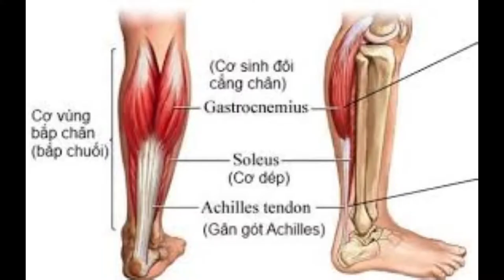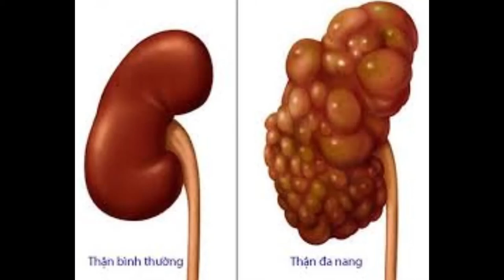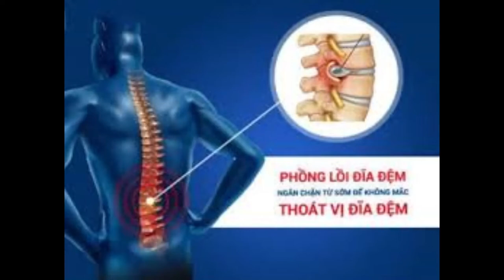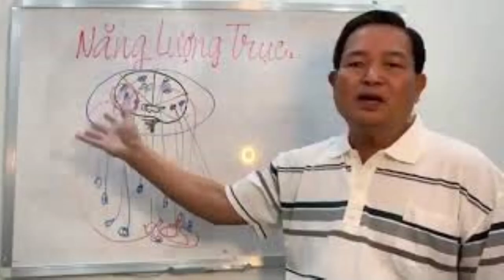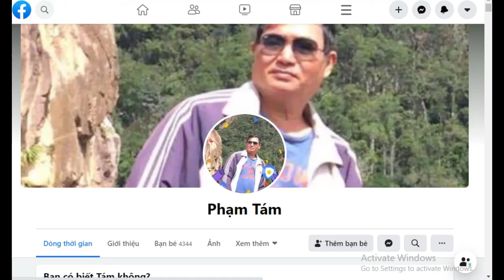LỢI VÀ HẠI CỦA MUỐI VỚI SỨC KHỎE CON NGƯỜI PHẦN 2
Muối giúp Cơ bắp duy trì nguồn Nước tạo ra môi trường nước cho tế bào (tế bào sống trong nước), lượng muối là cần thiết nhưng cần vừa đủ vì cơ bắp chỉ có một khoảng trống nhất định chia hai cho: 50% là nước. 50 % là Khí ô xi + và khí CO2, sự phân chia này có tính tự nhiên và chúng ta không nhìn thấy và phụ thuộc vào cái ăn, cái uống của mỗi người. một người  ăn thức ăn có muối  2 đến 3 lần 1 ngày nếu thể xác không đổ mồ hôi thì phần lớn muối bị tồn lại trong cơ bắp.
Muối có trong máu trung bình là  9 %, công năng của muối  là kết hợp với  nước giúp tế bào chống kết dính vật chất lại với nhau (chống đông máu), lưu lượng muối trong máu không cố định mà giao động tăng hoặc giảm theo nhu cầu cơ thể.
A/- Nếu một cơ thể vận động thì lượng muối giao động từ 9 xuống tới 5  hoặc thấp hơn, muối tuột xuống mức thấp gọi là mất muối và điều này thường xảy ra với người bị đái tháo , tiểu đêm nhiều lần, vận động đổ mồ hôi xả muối nhiều, khi cơ bắp thiếu muối thì nguồn Nước cũng sụt giảm vô hình chung làm cho khí  ô xi  tự động gia tăng, khí ô xi tăng gây chướng hơi  và “bốc hỏa “ và cơ thể nóng lên làm cho “Cơ Co rút “ lại gọi là vọp bẻ còn gọi là chuột rút  (cầu thủ đá bóng hay bị).
B/- Ngược lại, một cơ thể thụ động không tập thể dục thể thao  mà ăn muối 2 -3 lân 1 ngày thì, ngoài việc muối xổ ra đường nước tiểu thì phần lớn muối tồn lại trong cơ bắp từ 9 đến 13 % hoặc cao hơn, một người ăn mặn và ăn đầy đủ dinh dưỡng mỗi ngày sẽ làm cho cơ bắp trương nở mập lên nếu kéo dài thì sinh ra béo phì.
 MUỐI tàn phá cơ thể con người như sau.
1- Muối hủy hoại nhóm Vítamin (các loại) làm mất nguồn cung giải nhiệt cho não và hệ thần kinh thực vật gây ra nhiều chứng bệnh cho cái đầu như đau đầu, rối loạn tiền đình, tăng huyết áp, u bướu trong não, viêm màng não, viêm xoan, viêm họng vân vân
2- Muối hủy hoại hệ thống nội tiết tố của ruột non .gây mất vị giác không thèm ăn, biếng ăn lâu dần làm cho nội tiết tố ruột non bị chết hết không còn ăn được.
3- Muối thải ra đường hậu môn gây trĩ, xuất huyết hệ tiêu hoá, muối xả ra đường tiểu gây đau hư hỏng thận (muối nhiều làm cho nan thận chết khô),viêm nhiễm đường tiết niệu vân vân
4- Muối bào mòn làm trôi tróc chất nhờn bảo vệ xương khớp gây ra thoái hoá xương, đau nhức trong xương, tê chân tay, hư hỏng đĩa đệm thoái hoá khớp vân vân
5- Muối bài thải ra da làm suy yếu lố chân lông bị vi trùng bám vào gây bệnh viêm da, làm xơ cứng hệ thần kinh cảm giác trên da, suy giảm các giác quan mắt, tai, bệnh ngoài da vân vân
6- Muối gây ức chế bộ não làm phát sinh tính nóng giận, hạn chế tư duy, suy nghĩ khó khăn dẫn đến sai lầm trong làm ăn bị thất bại gây ra đau khổ.
ĐỊNH HƯỚNG GIẢI QUYẾT.
A/- Trẻ con không nêm muối, hạn chế muối trong món ăn mỗi ngày từ lúc nhỏ, chỉ hạn chế chứ không kiêng muối ở trẻ con khi nó thèm cho ăn tự nhiên.
B/- Giảm hạ muối trong món ăn mỗi ngày và suốt đời đối với người ít hoặc không tập thể dục đổ mồ hôi xả muối.
C/- Người làm việc văn phòng máy lạnh, lao động trí não ít hoặc không tập thể dục cần ăn giảm bớt muối đầu vào mỗi ngày và suốt đời.
Đ/- Người lao động chân tay, chơi thể dục thể thao thì không cần giảm muối, nhưng đến khi dừng nghỉ không còn vận động thì buộc  giảm muối thấp xuống, khi không đổ mồ hôi mỗi ngày thì dư lượng muối gia tăng nhanh sẽ phát sinh đau bệnh hoặc bức  tử bộ não ( gây ra đột quỵ).
1- cách Tích cực; Tập thể dục thể thao  đổ mồ hôi xả muối mỗi ngày (môn thể dục thể thao nào thích hợp thì được).
2- cách Tiêu cực 1 chút : Xông hơi xả muối 1đến 2 lần 1 tuần, giảm ăn muối.
3- Giảm muối thì ăn béo đều mỗi ngày, béo đốt  nóng tạo lực hấp dẫn khí ô xi sẽ rất tốt cho cơ bắp và sức khỏe, chất béo sẽ làm cho thân nhiệt duy trì 37 đô c  khi cơ thể thiếu vận động
Các loại động vật trong tự nhiên cung cấp muối khoáng thông qua món ăn, con người ăn muối nhiều quá mức mà không đổ mồ hôi cũng đồng nghĩa là từ đầu độc sức khỏe của mình vậy.
TUYÊN NGÔN: ĂN MUỐI THÌ PHẢI ĐỔ MỒ HÔI XẢ MUỐI MỖI NGÀY.
(Tác giả chú Phạm Tám)